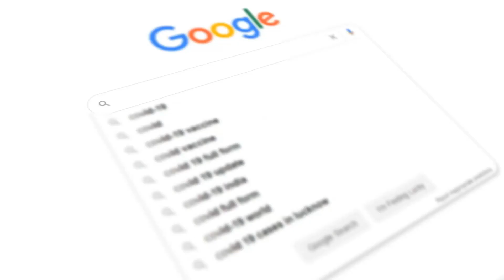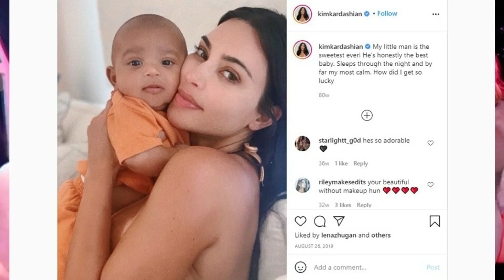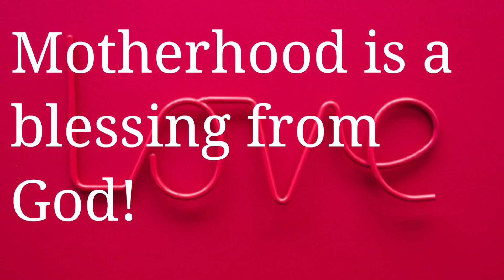Is Kim Kardashian Pregnant With Fourth Son? (Kim's or Pete's Son?)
Have you ever wondered about the four pregnancies of the reality TV star and beauty mogul Kim Kardashian?

What were the challenges and joyful experiences that Kim faced? If yes, you've come to the right place.

Today, we'll be discussing everything you need to know about Kim Kardashian's pregnancy, from the details of her pregnancy to the reactions of her fans and family. So, grab a seat, and let's get started!